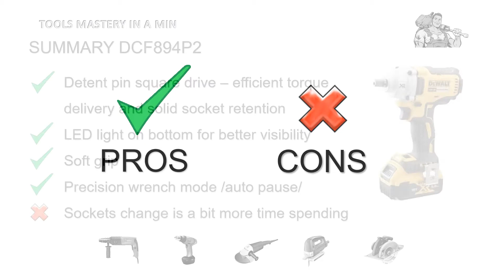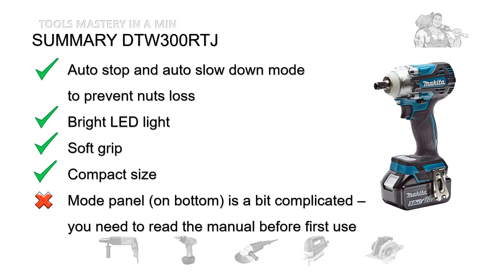BEST Impact WRENCH for Scaffolding - Top 3 Choices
4 TOP Brand 18V Brushless 1/2'' Impact Wrenches Reviewed - DeWalt DCF894P2, Milwaukee M18ONEIWF12-502X, and Makita DTW300RTJ.

Pros & Cons based on Hundreds Real User Reviews..

More helpful information like new product launches from top tool producers, fixing issues with tools by yourself or just watching funny tool commercials - you will get on time when: